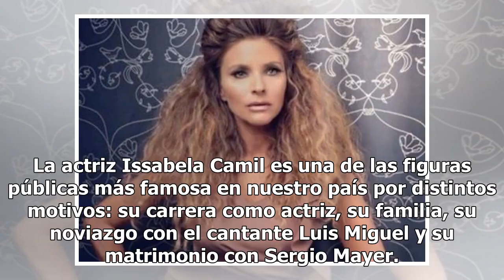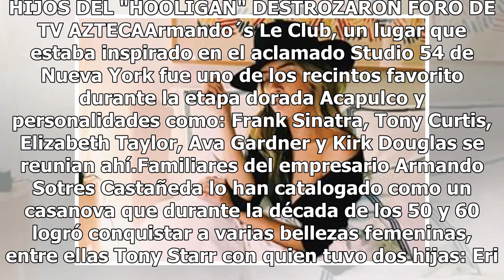Este empresario es el verdadero papá de Issabela Camil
La actriz Issabela Camil es una de las figuras públicas más famosa en nuestro país por distintos motivos: su carrera como actriz, su familia, su noviazgo con el cantante Luis Miguel y su matrimonio con Sergio Mayer. Cabe señalar que Issabela Camil no solo pertenece a la acaudalada dinastía de los Ca...